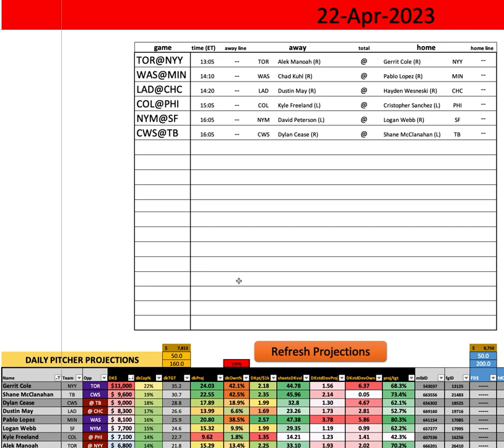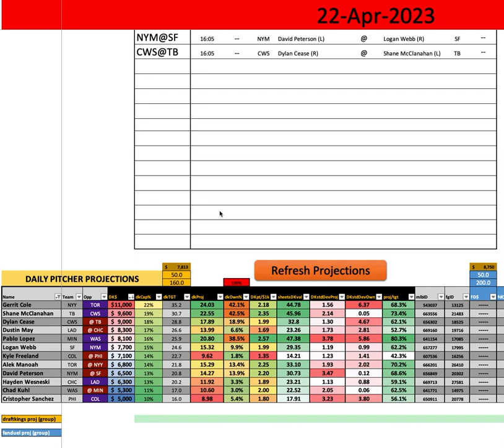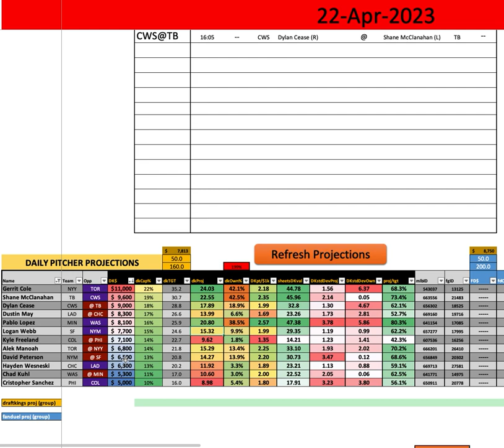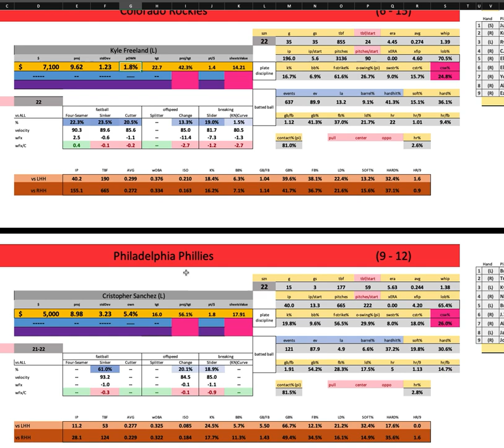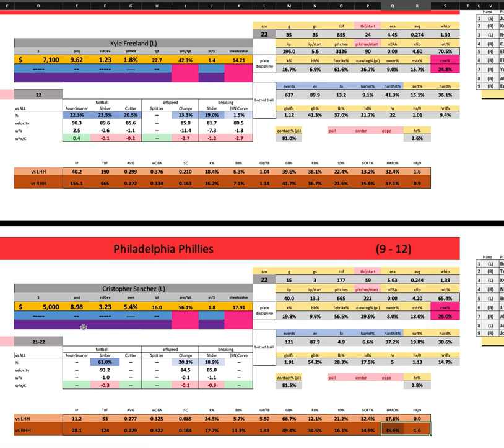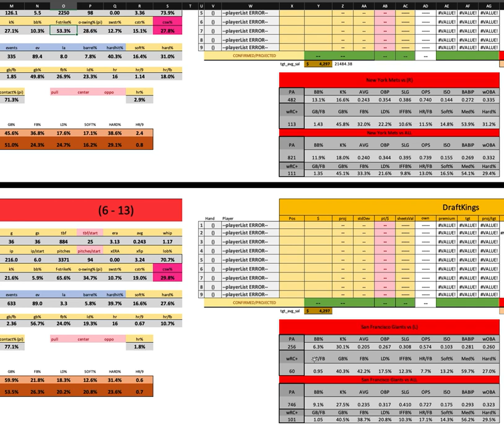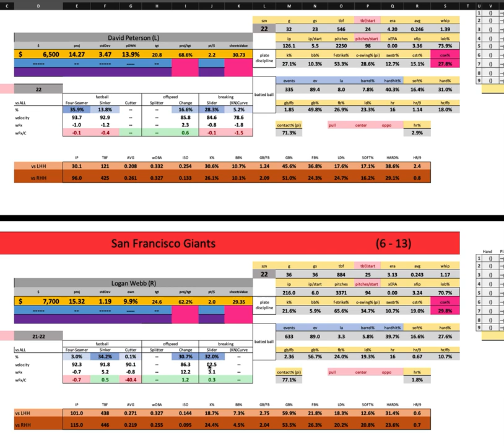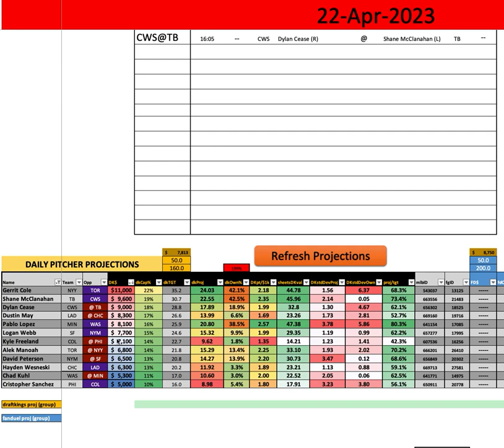MLB - First Look w/ Goldy - Saturday EARLY